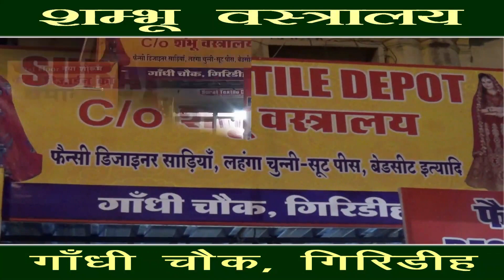पीर सय्यद मिरान अहमद फ़ातिमी वारसी कादरी मजीदी का उर्स मुबारक 12 मार्च को शुरू होगी